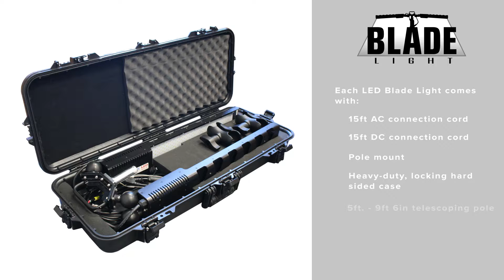CARLSON LED Blade Light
The Carlson LED Blade Light is the construction industry’s original mobile equipment LED illumination platform. Combining the high output and efficiency of LED’s with a low profile, directional lighting platform, the LED Blade Light enhances the safety of workers and motorists on nighttime paving projects by eliminating dangerous glare and shadows. And with the system’s ability to be powered by AC and DC sources in a single platform, the LED Blade Light leads the industry in versatility and safety.